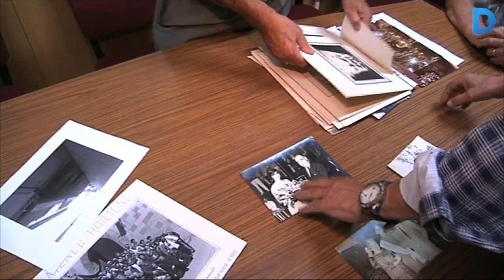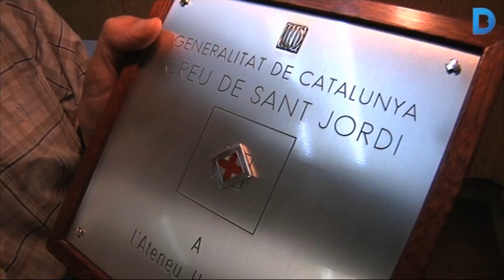L'Ateneu Hortenc fa 150 anys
L’any 1864 un grup d’hortencs van començar a organitzar trobades espontànies a la Plaça de Santes Creus, l’antiga plaça major d'Horta. Poc s’imaginaven que estaven posant en marxa una de les entitats amb més història del barri. Enguany l’Ateneu Hortenc compleix 150 anys.  Més informació